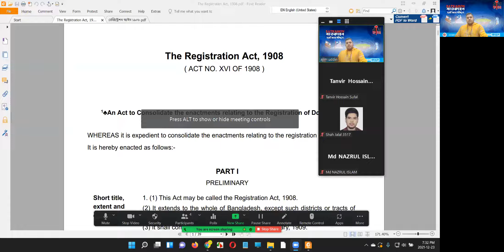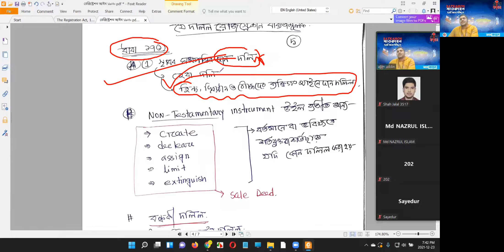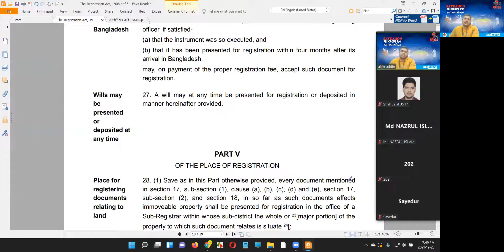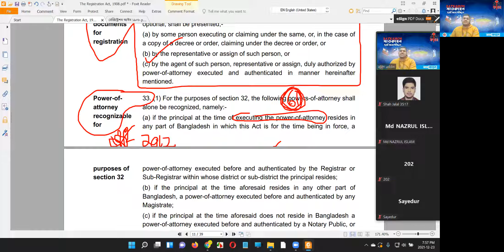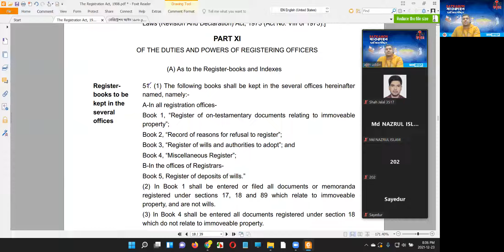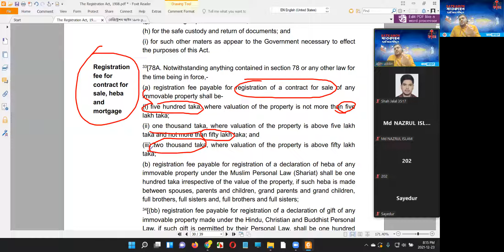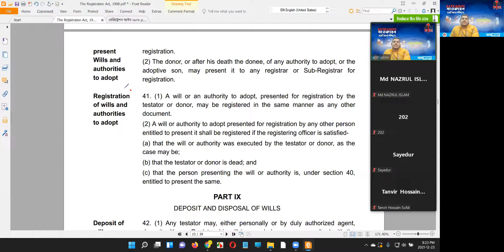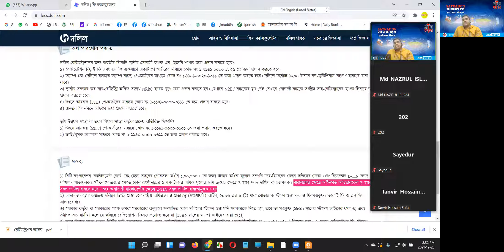জমিজমার নিবন্ধন আইন ১৯০৮